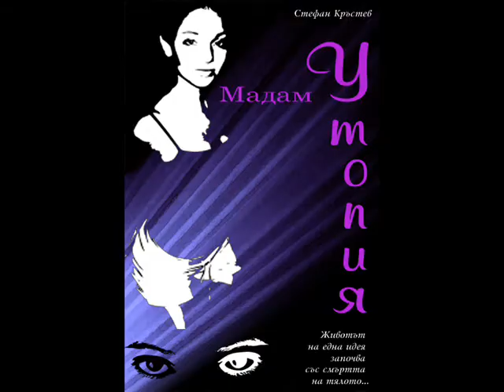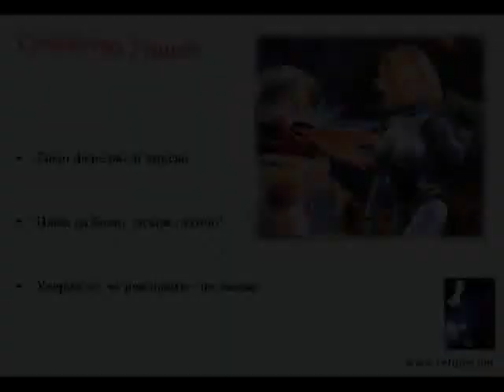Stefan Krastev Horizont 0001